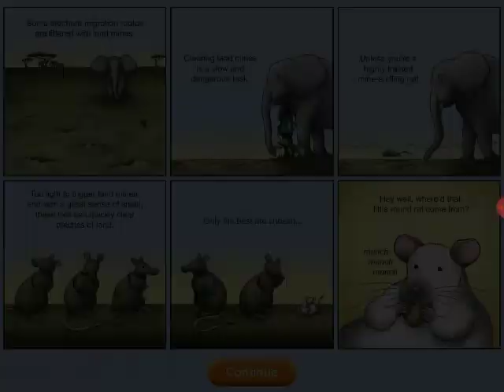Mouse eats resort!? - tasty planet 4 mouse levels